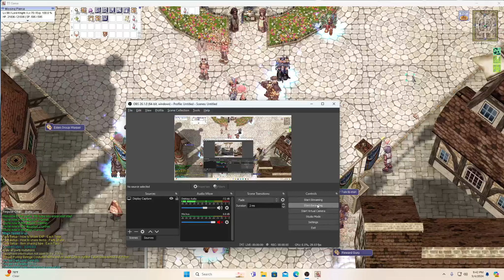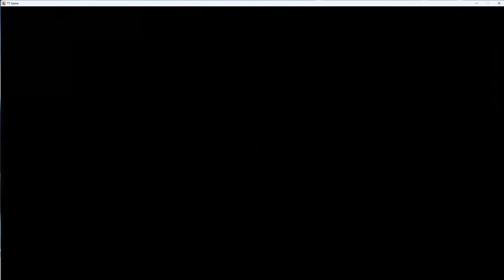Talon Tales Join us Now [] Lord Knight Farming Temporal Shoes [1] Ingredients, Zeny and More!